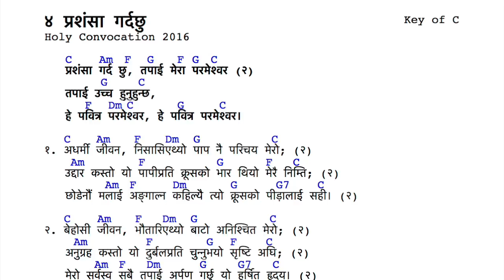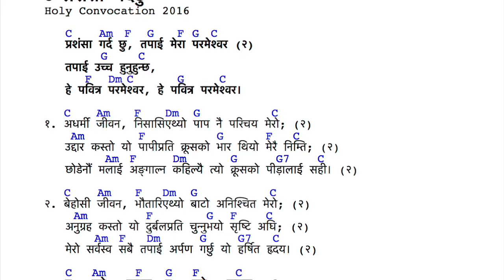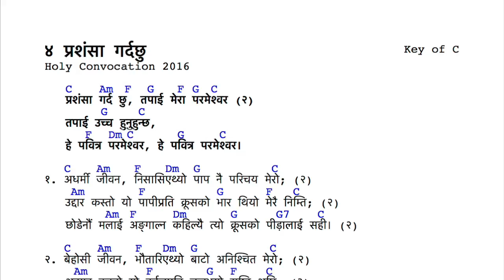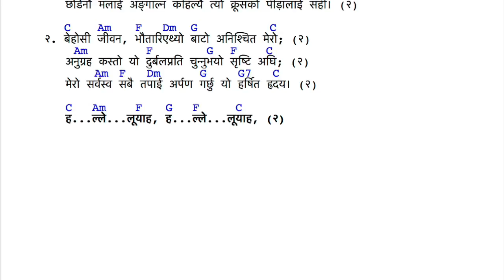Prasansa Gardachu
UK Holy Convocation 2016
"Looking unto Jesus, the author and finisher of our faith, who for the joy that was set before Him endured the cross, despising the shame, and has sat down at the right hand of the throne of God." Hebrews 12:2